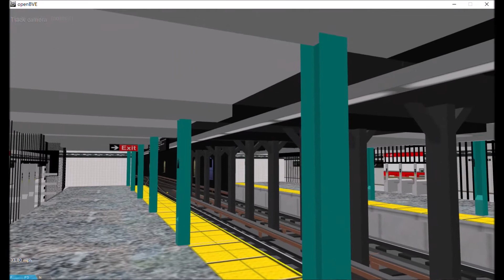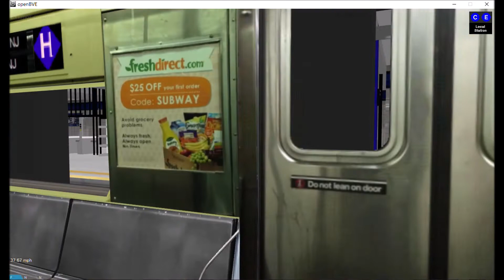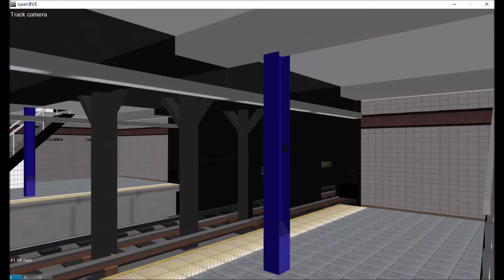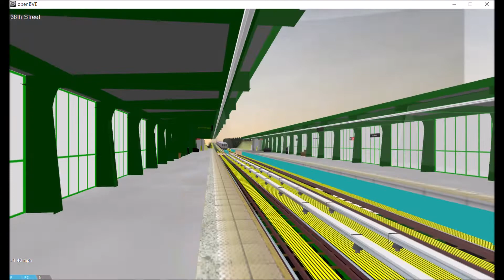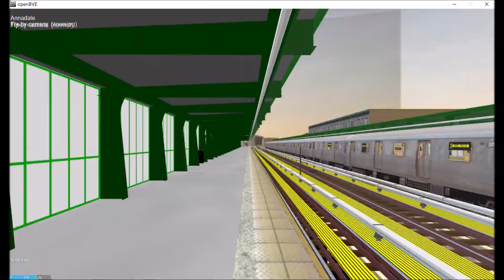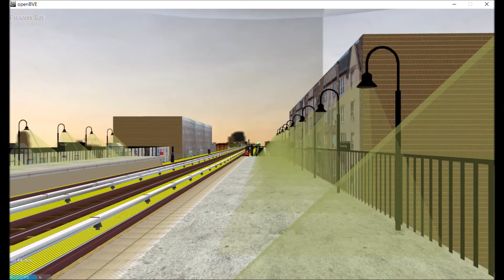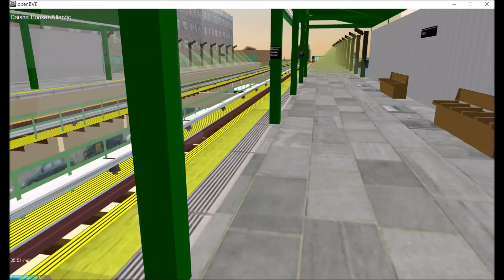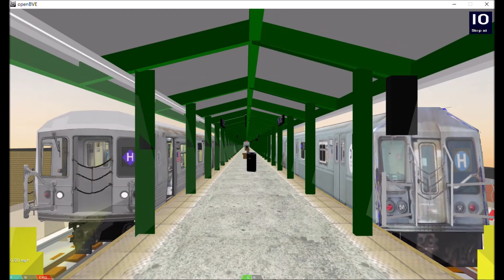OpenBVE Fiction: H Train To Perth Amboy/New Jersey Via Hylan Blvd Express (R42)